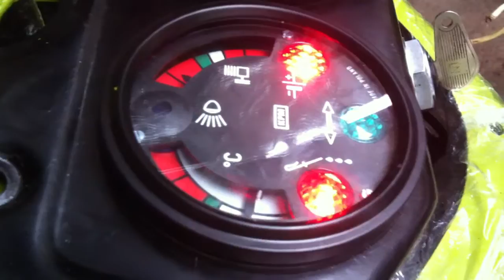Turbo Ursus C360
Montaż turbiny w ciągniku Ursus C360